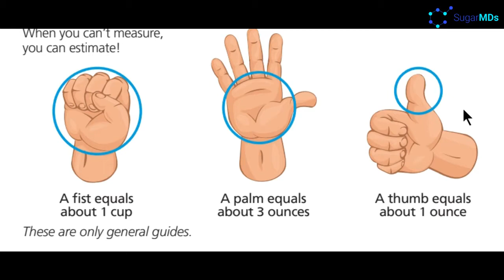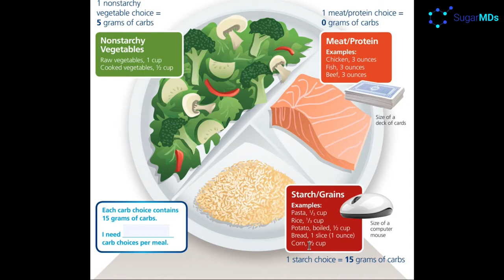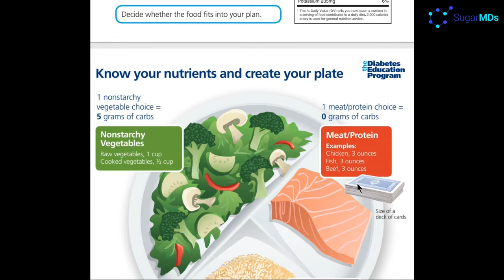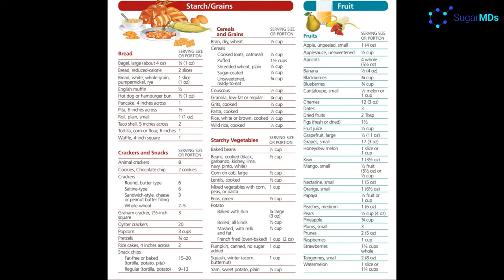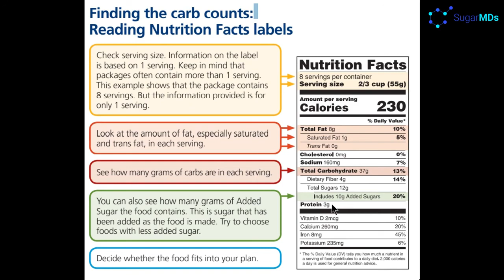How to Control Diabetes Successfully | Safe precautions and Nutrition for Diabetes patients.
Desclaimer: All video and image are the property of the owner's No copyright intringement intended.

Managing diabetes successfully can sometimes be a challenge.  So we're bringing you some great tips to help you keep living healthy.
In this video Dr. Ergin will talk to you about food choices, specifically for diabetes patients. Dr. Ergin will talk about the best foods to control diabetes and prevent diabetes complications such as heart disease. Figuring out the best foods to eat when you have diabetes can be tough, so that is why we made this video specifically for you so stay tuned to the end of the video, so you don't miss any of these important tips.